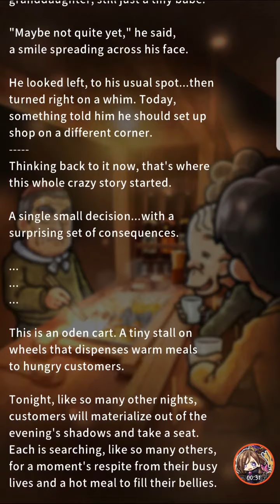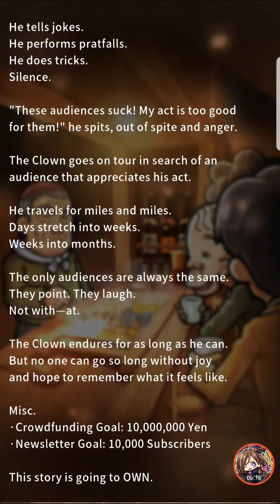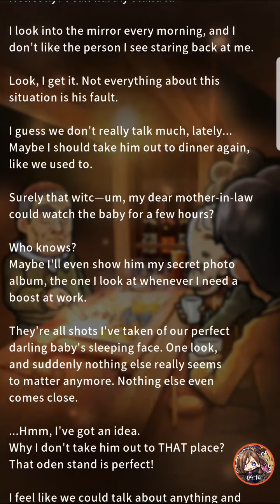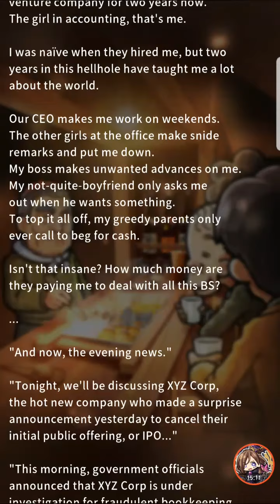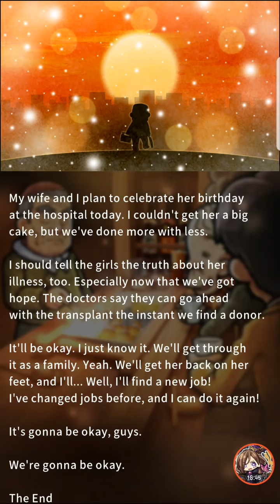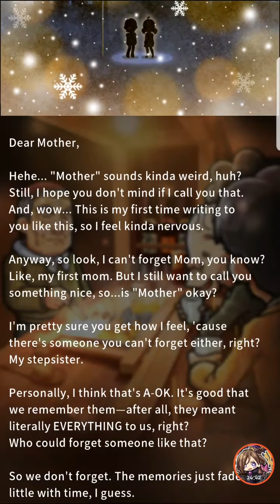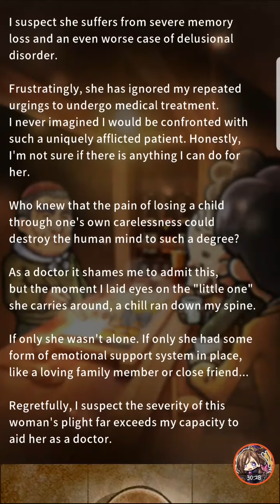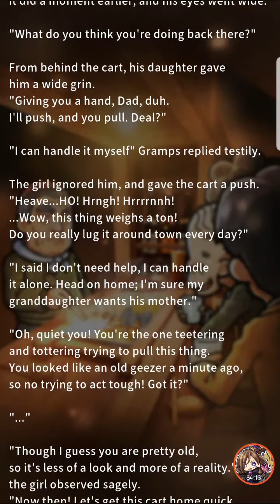Oden Cart 4〜Life Goes On〜 - All Endings Gameplay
0:00 Opening
0:51 Moody Girl
4:59 The Artiste
6:33 Career Mom
9:33 Easygoing Employee
12:39 Wallflower
15:44 Old Timer
18:56 Cheery Lady
22:37 Bubbly Girl
25:04 Goofy Old Guy
28:02 Doting Mother
30:51 P.J.
33:20 Ending